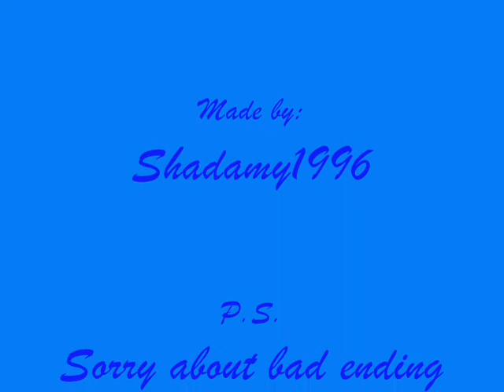Sonic the hedgehog - In this life.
FINALLY! A new Sonic AMV! Wohoo! I'm so excited, because i have a new Sonic episodes. But so, This video tells about Sonic.
Song bellongs to arstist (Delta Goodrem) and Sony Music!
I don't own pictures at all! They belongs to drawers.
Sonic and other Sonic characters belongs to SONIC TEAM!